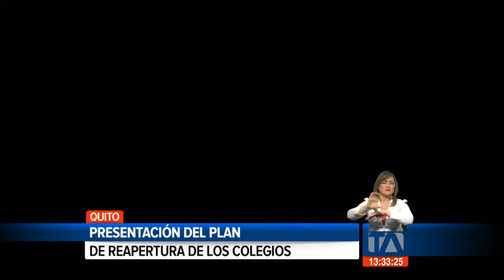Presentación del plan de reapertura de los colegios